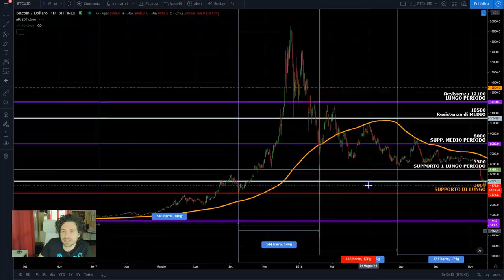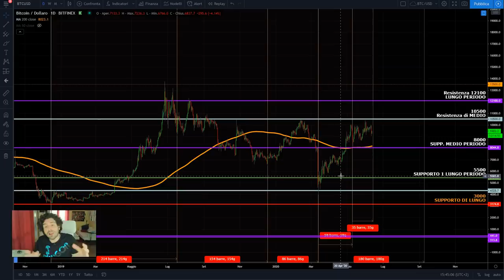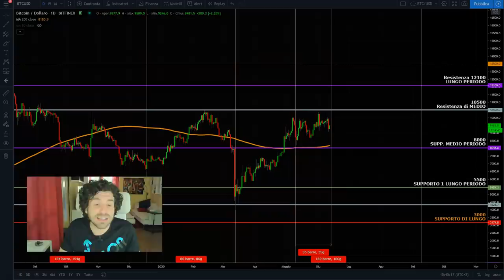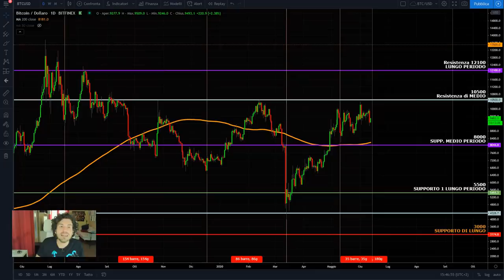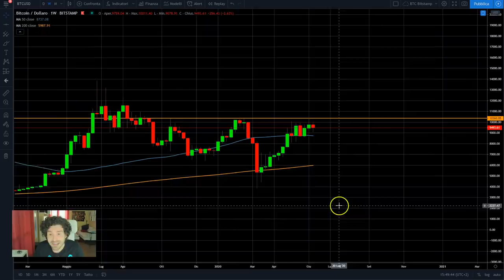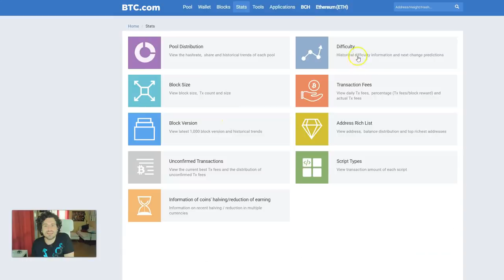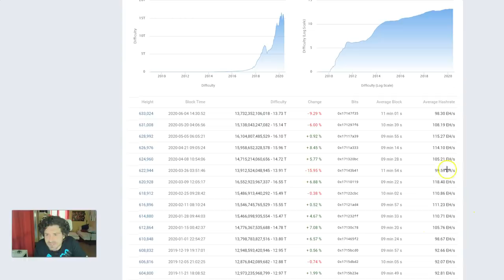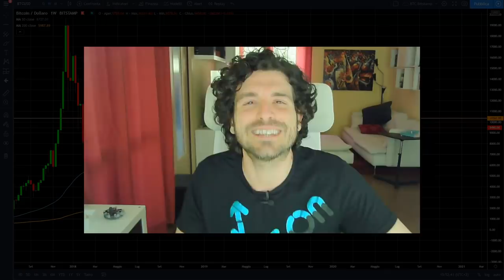Perchè BITCOIN non supera i 10000$. Investire ADESSO in bitcoin e mercati criptovalute è corretto?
ORE: 18:00 - Strategia +25% su INDICI DI BORSA investendo BITCOIN
Per chiunque voglia seguire il Webinar con la piattaforma già operativa:

Perchè Bitcoin non supera i 10000$ investire ora in bitcoin e criptovalute potrebbe essere corretto?
- Perchè Bitcoin non supera i 10k
- L'emotivita nel trading
- Analisi fondamentale su bitcoin
Buona visione